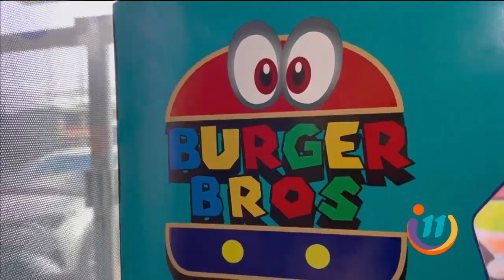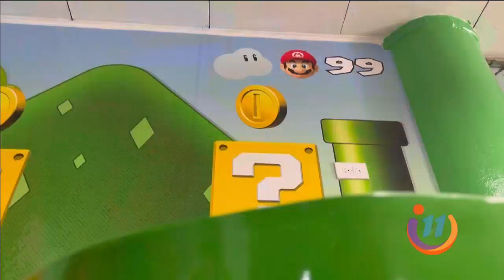Mario Bros tiene su propia hamburguesería en Costa Rica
Todo lo que uno ve en este local está inspirado en el mítico personaje de Nintendo.
No hace falta decir que no solo los niños son felices comiendo en este restaurante.